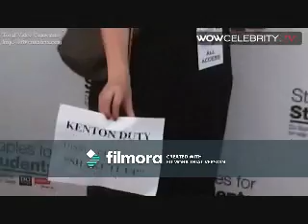Proved You Wrong (Kenton Duty Video)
A video I made for Kenton Duty using the song "Proved You Wrong" by Cassadee Pope.